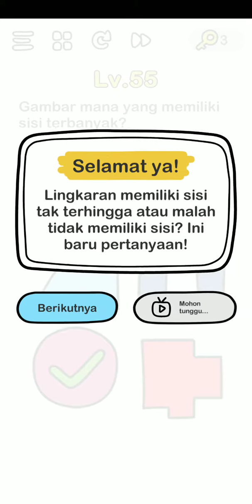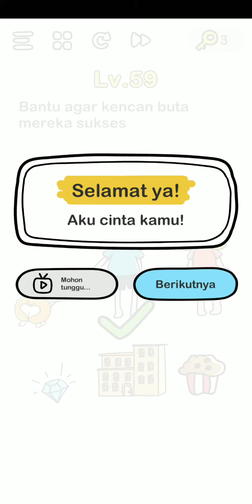Brain Out 51-60